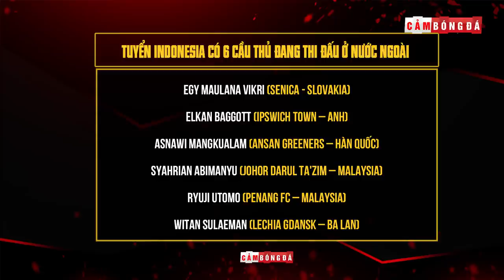Bóng đá Việt Nam 2/12 | Cựu thần đồng Nguyễn Thái Sung giải nghệ; HLV Trung Quốc xin từ chức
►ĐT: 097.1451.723